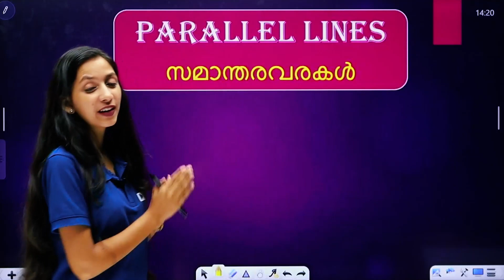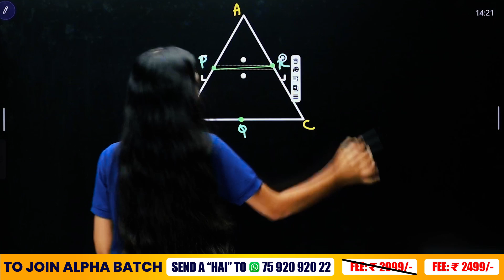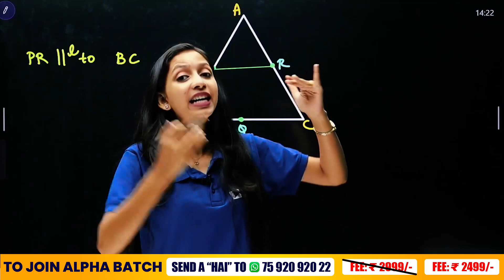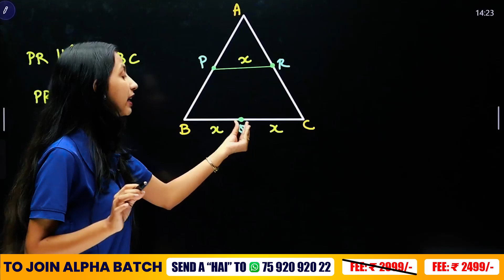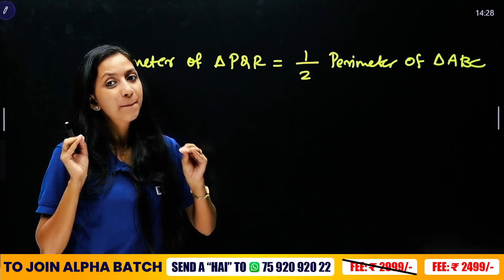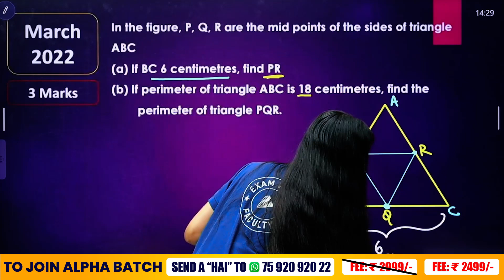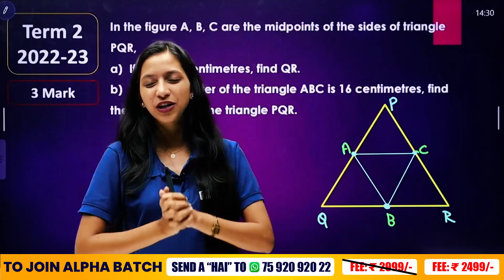Class 9 Maths | Parallel Lines/സമാന്തരവരകൾ | Perimeter of Triangle | Exam Winner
"Welcome to Exam Winner's Class 9 Maths series! In this video, we dive deep into Chapter 6, 'Parallel Lines,' covering all the essential topics you need to ace your 9th-grade math exam.
Our expert instructors break down the key concepts, provide step-by-step solutions to problems from Chapter 6, and offer valuable insights to help you understand parallel lines, parallel division, triangle division, area calculations, circle division, shadow math, and more.

Don't miss this opportunity to strengthen your 9th-grade math skills and excel in your exams.